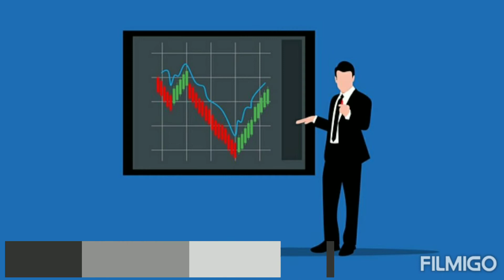Kuwait Dinar to Nigerian Naira | 100 kuwait Dinar in Nigeria currency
Today Currency exchange Nigerian Naira and kuwait Dinar | 100 kuwait Dinar How much Nigerian Naira